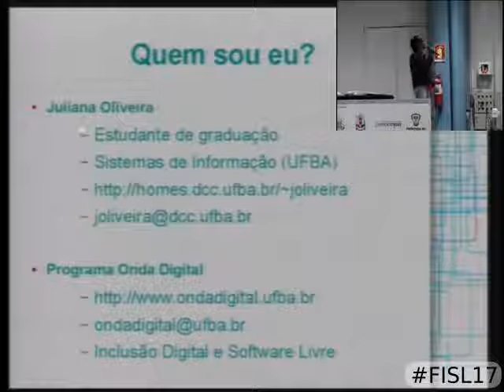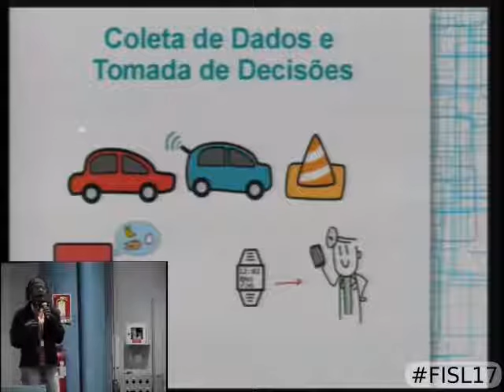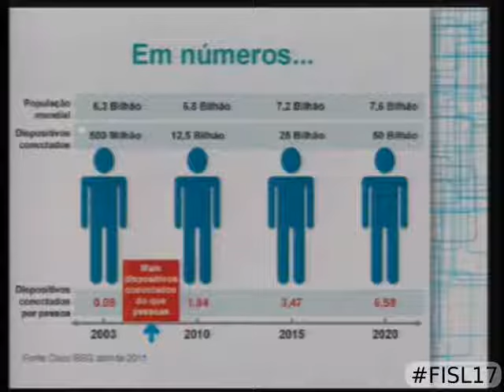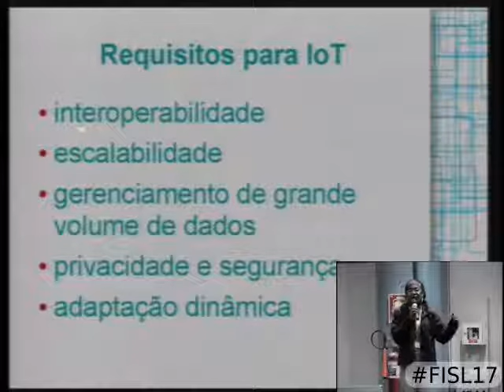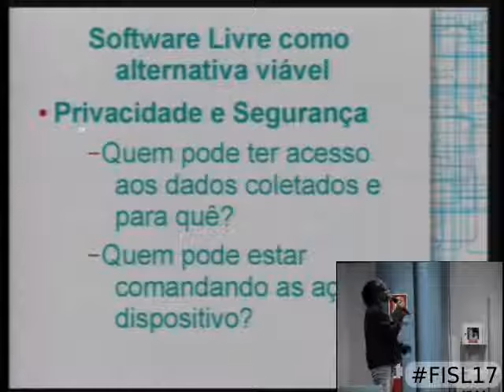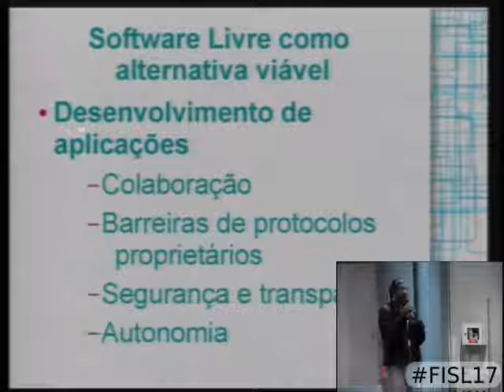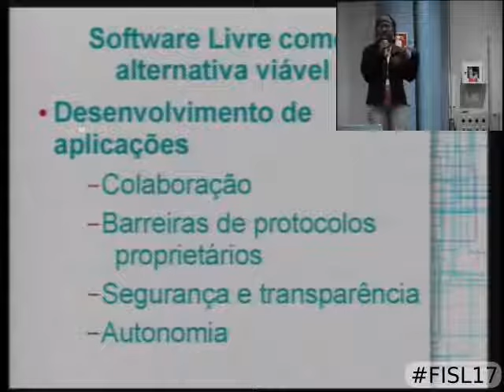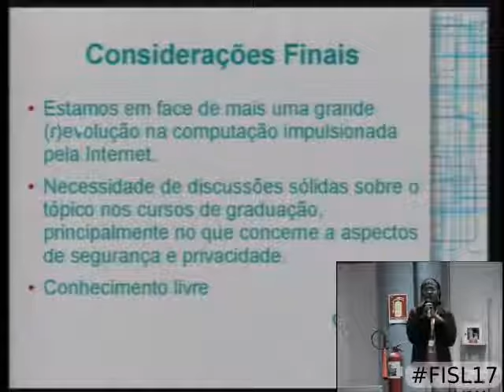Things or People?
A Internet das Coisas já é uma realidade! Os dispositivos conectados superam a população mundial e está mudando toda a lógica dos negócios e aquecimento da economia. Analistas preveem que até 2020 teremos 30 bilhões de objetos (desde escovas de dente até carros) conectados pela Internet, então, é imprescindível que as pessoas tenham o controle e o conhecimento sobre que tipo de informações são coletadas e de que maneira os dados obtidos são tratados, de modo a preservar a transparência e a segurança nestes processos. Considerando estes aspectos, a adoção de softwares livres constitui-se como uma alternativa viável. Esta palestra tem como objetivo problematizar o assunto apontando as tendências, prós e contras da Internet das Coisas e o papel do Software Livre neste contexto de dispositivos inteligentes conectados.

Juliana Oliveira